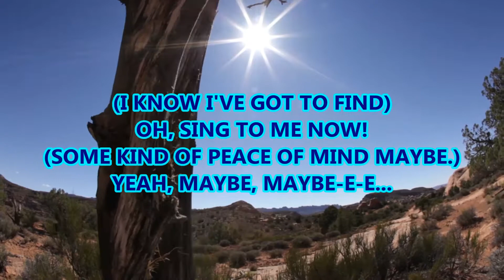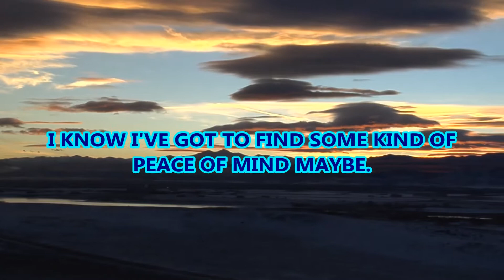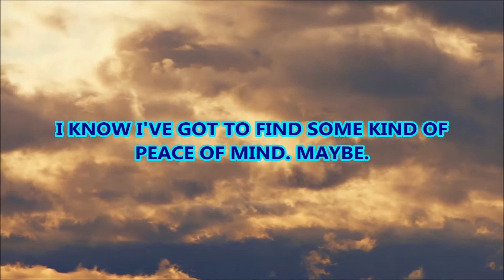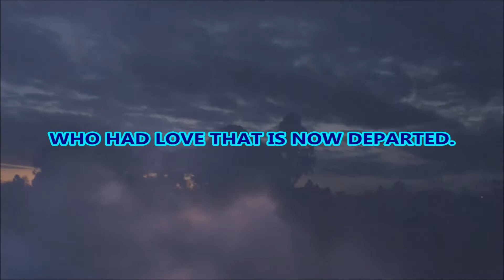Jr. Walker - What Becomes Of The Broken Hearted (Motown Records) Lyric Video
Stay up to date on new releases as they happen weekly. In This HD Lyric Video I feature a great version of Jimmy Ruffins - What Becomes Of The Broken Hearted by  Autry DeWalt Mixon, Jr. (June 14, 1931 -- November 23, 1995), known by the stage name Junior Walker, he was an American musician. His group, Junior Walker & the All-Stars, were signed to the Motown label in the 1960s and became one of the label's signature acts.

Your views and comments are very important to me as a creator on YouTube. I appreciate your support. for my classic music video designs created to songs from the past that peaked in billboards top 100 or is more mainstream. These are music videos not uploaded on this channel.